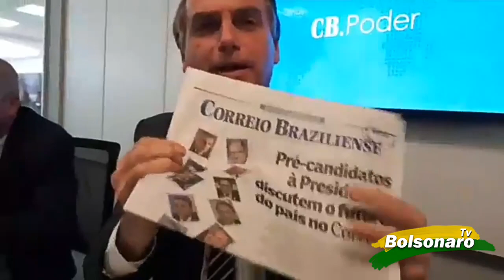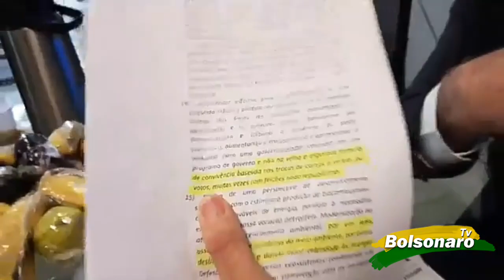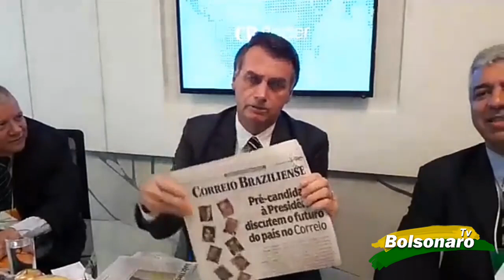🔥BOLSONARO ESCLARECE AS NOVAS NOTÍCIAS EXCLUSIVAS!!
✔ ASSUNTOS RELACIONADOS:

▪ CANAL DE JAIR BOLSONARO É CENSURADO E DELETADO DO YOUTUBE??

▪ JAIR BOLSONARO NO BATE PAPO ANTES DA SABATINA DO CORREIO BRAZILIENSE

▪ PRE CANDIDATOS A PRESIDENCIA E JAIR BOLSONARO DEBATEM O FUTURO DO BRASIL EM ENTREVISTA AO CORREIO BRAZILIENSE